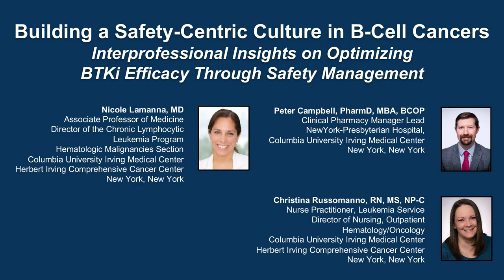Building a Safety-Centric Culture in B-Cell Cancers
B-Cell Cancers: Interprofessional Insights on BTKi  Safety

Chair and Presenter, Nicole Lamanna, MD, Peter Campbell, PharmD, MBA, BCOP, and Christina Russomanno, RN, MS, NP-C, discuss B-cell cancers in this CME/MOC/NCPD/CPE/IPCE activity titled “Building a Safety-Centric Culture in B-Cell Cancers: Interprofessional Insights on Optimizing BTKi Efficacy Through Safety Management.” For the full presentation, downloadable Practice Aids, slides, and complete CME/MOC/NCPD/CPE/IPCE information, and to apply for credit, please visit us at PeerView.com/TBV865. CME/MOC/NCPD/CPE/IPCE credit will be available until January 30, 2024.